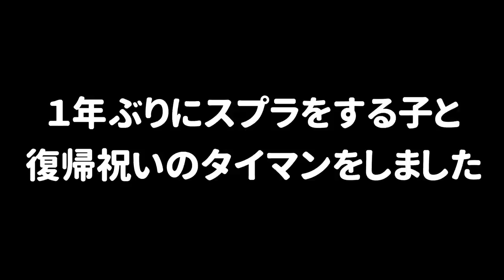【１年ぶり】スプラ２を久しぶりに遊んだプレイヤーとタイマンをしたら普通に上手くてビビったｗｗｗ【スプラトゥーン２】